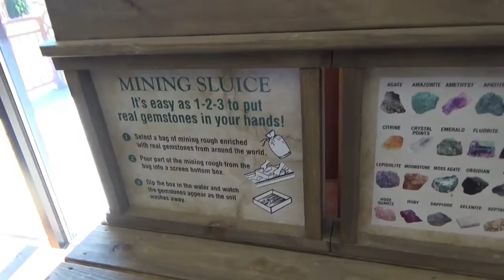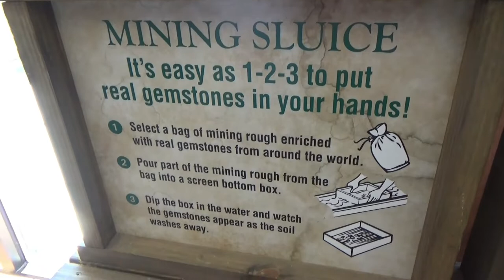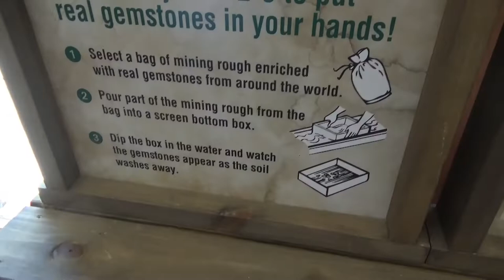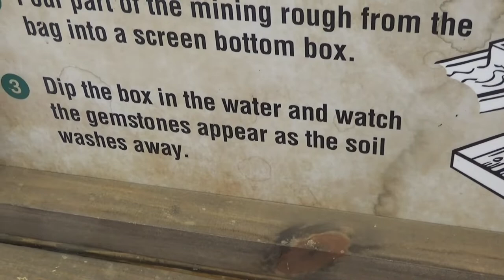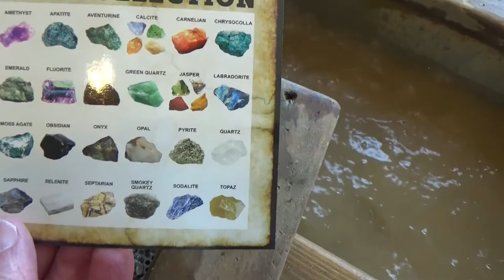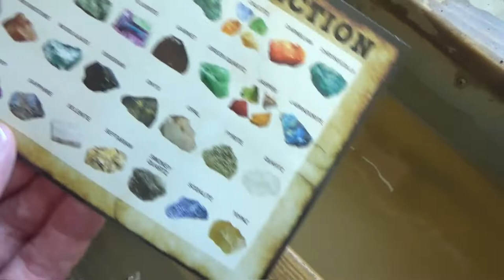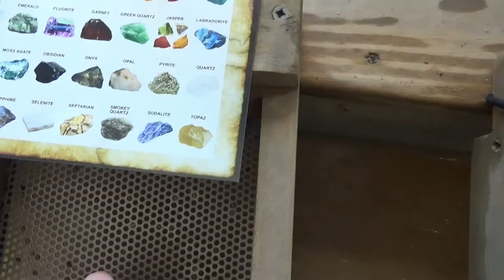Oliver's Mining Co. At Great Wolf Lodge Wisconsin Dells Was So Much Fun! Found So Many Cool Rocks!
There are a lot of fun things to do for everyone in the family at the Great Wolf Lodge in Wisconsin Dells! One of those things is Oliver's Mining Co., an experience where you can sift through mining rough in a water sluice and find all kinds of rocks, gems, and fossils to take home as souvenirs of your stay here. We did this with our grandson, and we all enjoyed it!